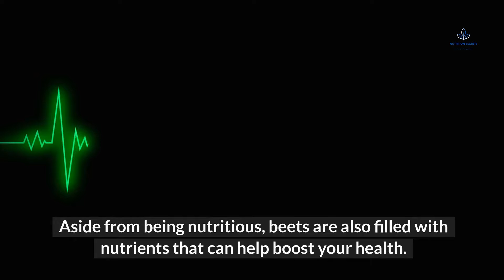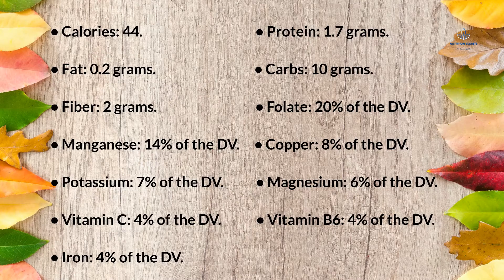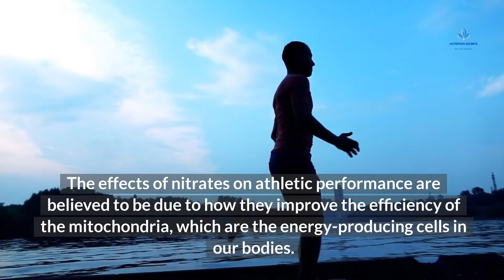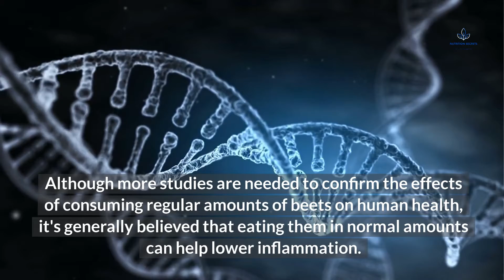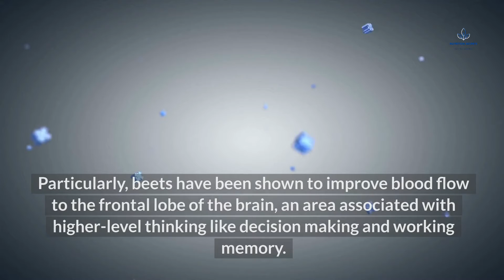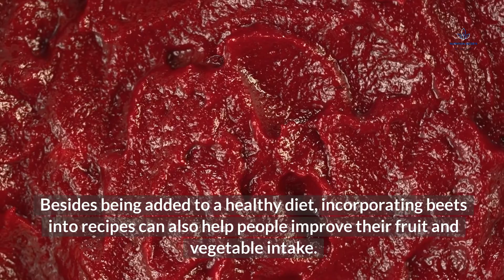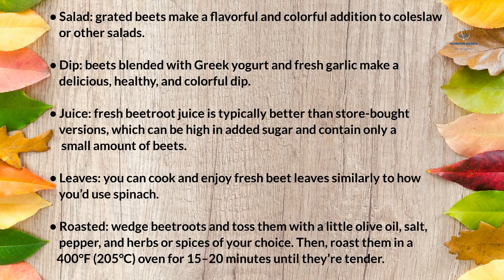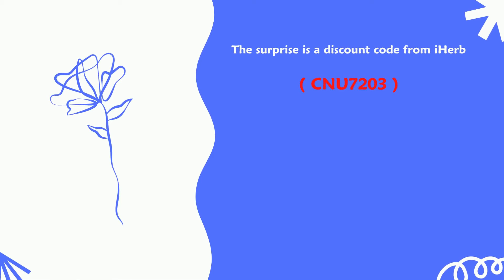Impressive Health Benefits of Beets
Hey there!
In this video, I will talk about the benefits of beets, on the one hand:
1- The nutrients that beets contain.
2- The effect of beets on blood pressure.
3- The importance of beets in enhancing athletic performance.
4- The role of beets in fighting inflammation.
5- What is the effect of beets on the colon?
6- The relationship between beets and brain health.
7- Can beets fight cancer?
8- Some delicious ways to add beets to your diet.

Hey there!